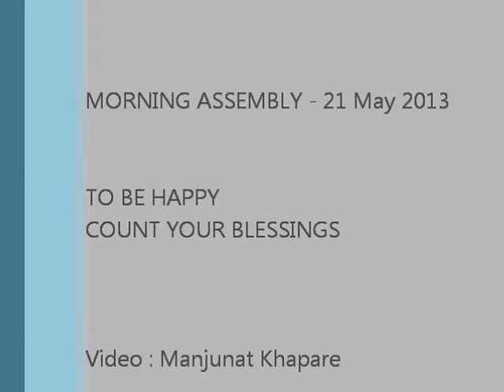count your blessings